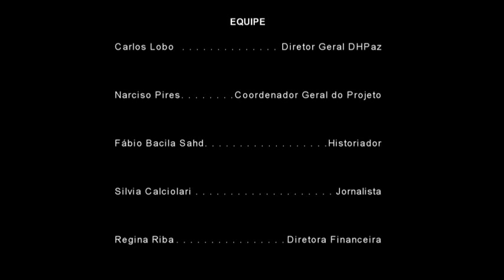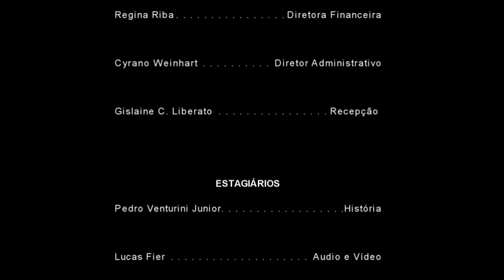Depoimento de Antônio Narciso Pires de Oliveira - Parte 2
Depoimento de Antônio Narciso Pires de Oliveira, colhido no projeto “Depoimentos para a História – Resistência a Ditadura Militar no Paraná”, realizado pelo DHPaz, Projeto Marcas da História, Comissão da Anistia, Ministério da Justiça do Governo Federal.

Este depoimento foi citado no Tomo 1 do relatório da CNV – Capítulo 15, nota 143

Este material possui autorização para ser vinculado ao site e youtube da CNV.